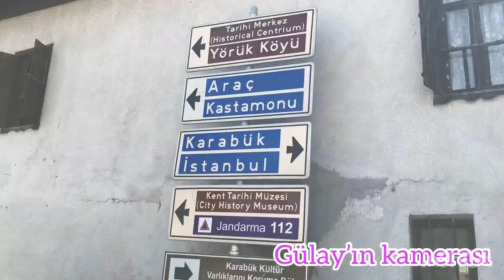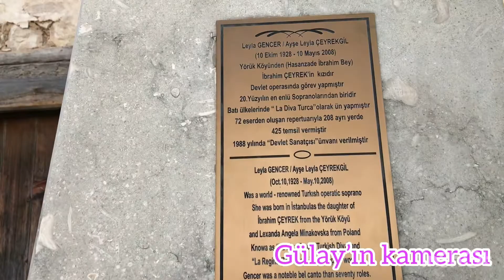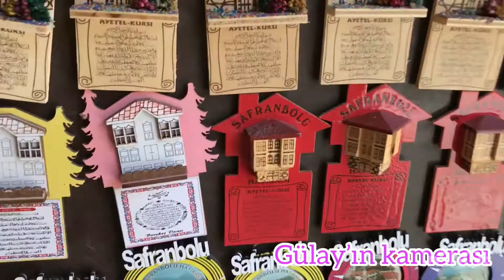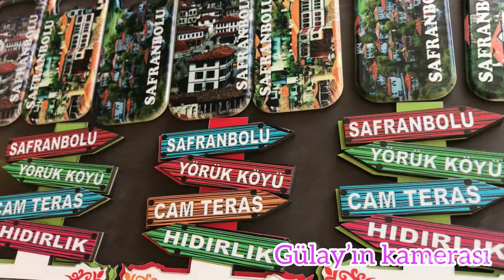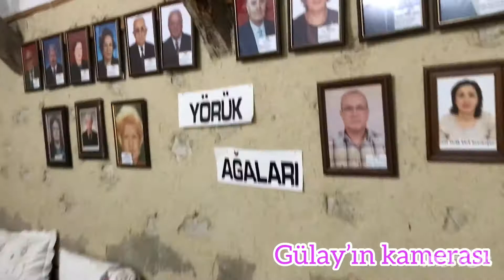Safranbolu yörük köyünü geziyoruz UNESCO dünya mirası